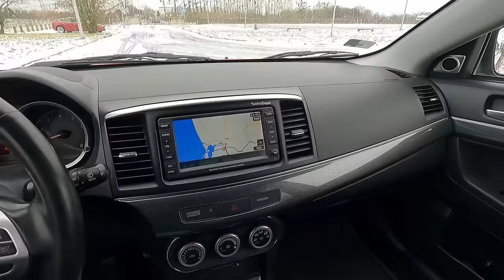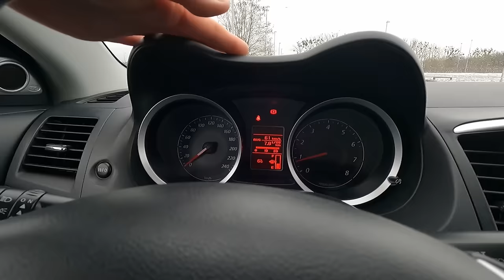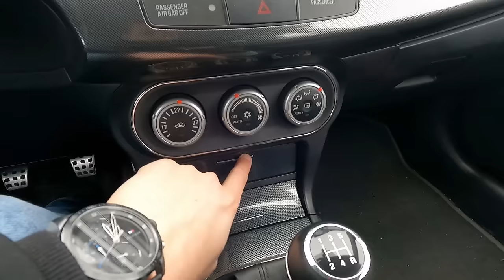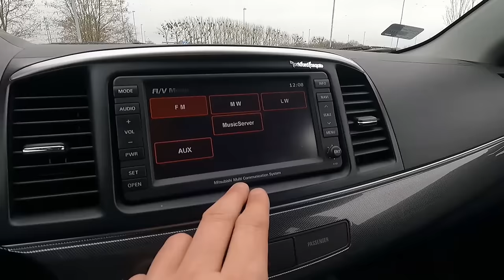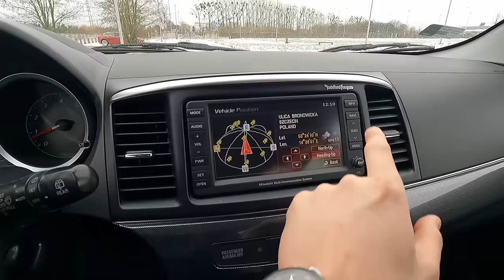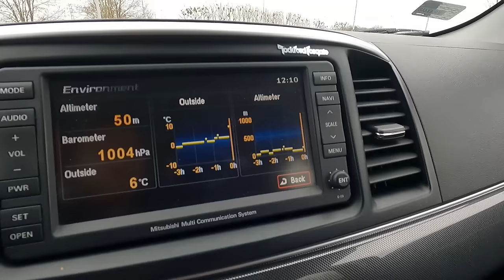2008 Mitsubishi Lancer 1.8 MIVEC (143 KM) | V-MAX. Próba autostradowa i prezentacja. AUTOBAHN.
2008 Mitsubishi Lancer Sportback 1.8 MIVEC Instyle Navi

Jeśli uważasz, że Twój samochód powinien wystąpić w jednym z odcinków - napisz👍:
(zgłoszenia raczej Szczecin i okolice)

Mitsubishi Lancer ósmej generacji w nadwoziu Sportback. Najbogatsza wersja wyposażenia, a pod maską wolnossąca benzyna o pojemności 1.8 l. Prezentacja i próba autostradowa.

0:00 Wstęp
1:11 Z zewnątrz
6:20 Bagażnik
7:05 Wnętrze i wyposażenie
16:32 Silnik i osiągi
18:09 Próba autostradowa, SOUNDCHECK

1.8 16V r4 | 143 KM | 178 Nm | 196 km/h | 10.6 s - 100 km/h